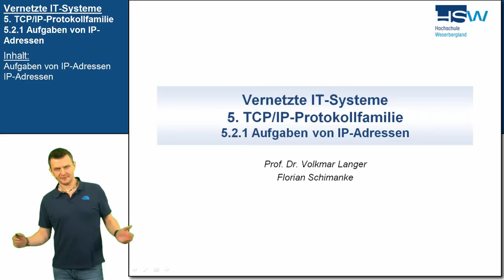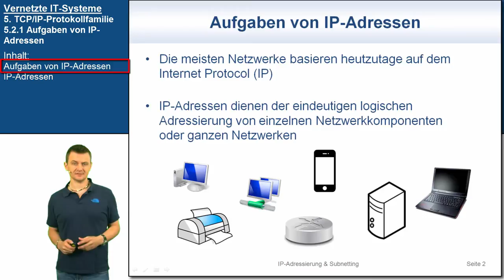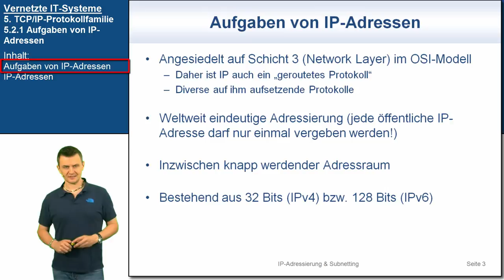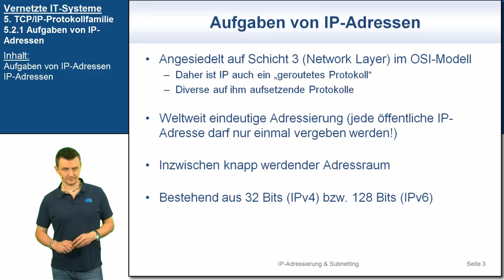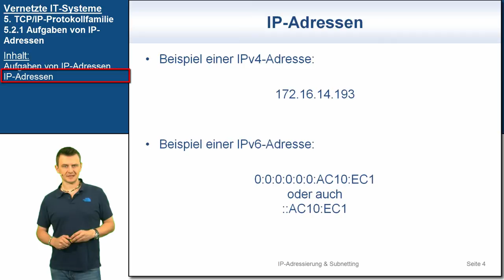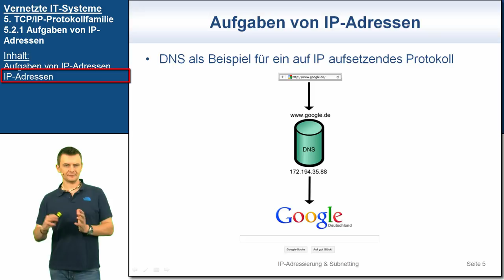VIT 5.2.1: Aufgaben von IP-Adressen | Vernetzte IT-Systeme